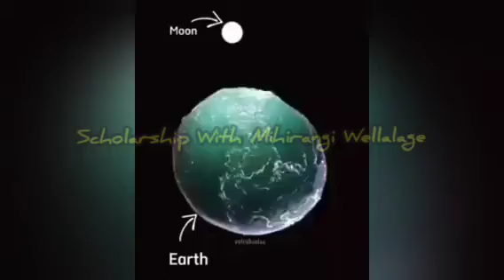වඩදිය බාදිය ගැන චූටි ඔයාලා දැනන් හිටියද ? ලස්සනම ලස්සන video එකකින් ඉගෙන ගමු